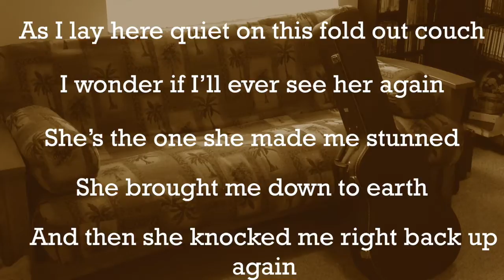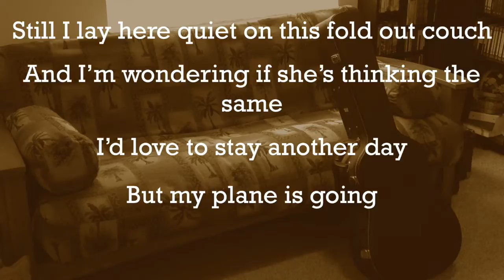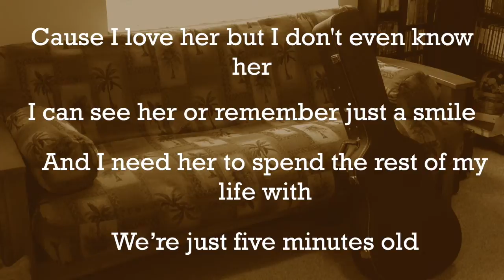Beemo - Fold Out Couch (Lyric Video)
Fold Out Couch from the Fold Out Couch EP